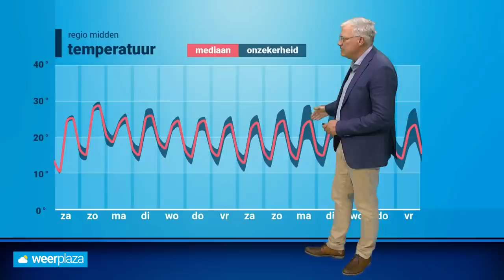30-daagse: tijdelijk natter weer, maar voor hoe lang?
In de nieuwste 30-daagse trendverwachting kijken we naar de kaarten van het Europees model. Hoe gaat de zomer verder? Blijft het nog zo droog en warm?